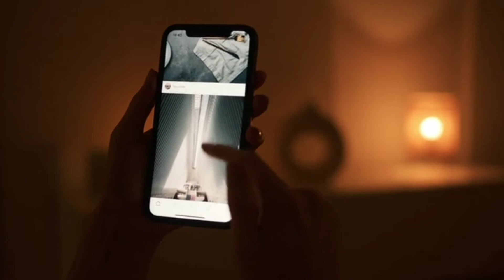INTP Entrepreneurs and The Pros and Cons of Being an INTP Entrepreneur|Personality Types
INTP Entrepreneurs and The Pros and Cons of Being an INTP Entrepreneur
Your Secret Self: Understanding yourself and others using the Myers-Briggs personality test (The MBTI Personality Types Series Book 1) 🡆

Check out these playlists and  videos for more info about the INTP personality type.

myers briggs type indicator 16 personality types parody myers briggs parody 16 personality types impersonation myers briggs personality types explained